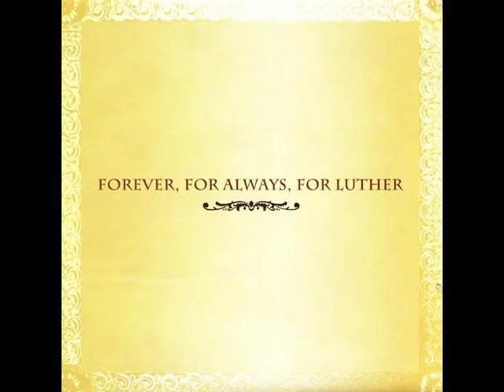Paul Jackson Jr. - Never Too Much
Forever, For Always, For Luther (2004) is an emotional and heartfelt tribute to the legendary R&B vocalist Luther Vandross, who suffered a diabetes-induced stroke in April 2003 that left him in a coma for several weeks.

Top Contemporary Jazz artists--including Boney James, Rick Braun, Richard Elliot, Brian Culbertson, Kirk Whalum, Mindi Abair, and Dave Koz--revisit several of his major hits and enable listeners to feel the passion and love for the man and his music.

Such songs as "Any Love," featuring saxophonist Kirk Whalum, take the collection to creative and harmonic heights. "If Only for One Night" features Dave Koz on soprano saxophone and Brian Culbertson on keyboards, rediscovering the R&B ballad with a seductive laid-back midtempo groove. Trumpeter Rick Braun plays the sentimental "Dance With My Father," which was the last record Vandross recorded prior to suffering the stroke. This song went on to win multiple Grammy awards in 2004 and ends the recording on an emotional high note.

The music on Forever, For Always, For Luther comes from a period that had an indelible imprint on many of Luther Vandross' fans and friends, other musicians, and R&B history. It is an exceptional tribute to an excellent musician.